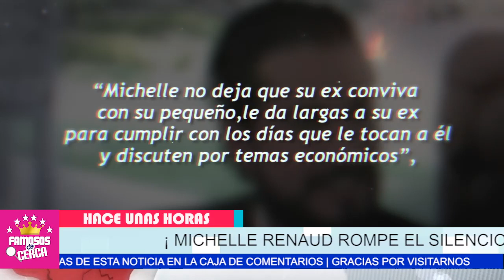🔴📌Michelle Renaud ( REVELA TODA LA VERDAD ) De Lo Que Hizo Su Ex Con Su Hijo 😱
Michelle Renaud ENTRE LAGRIMAS Revela Toda La Verdad.

 BIENVENIDOS!!!
suelta la sopa
televisa
exclusivas
venga la alegria
tv azteca
polemica
chismes
Entertainment
farandula mexico